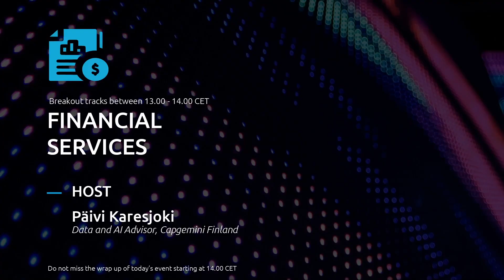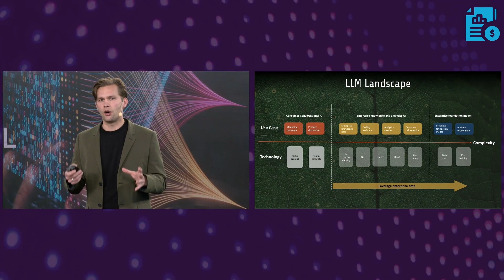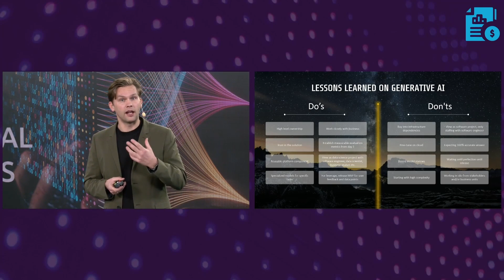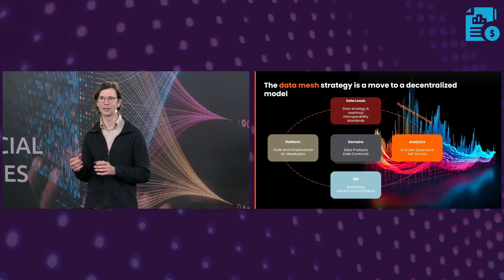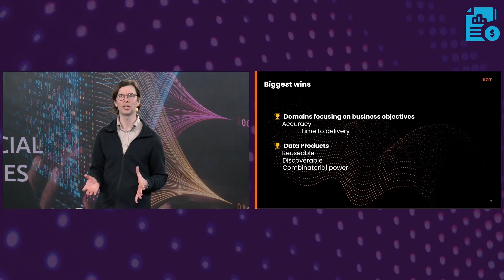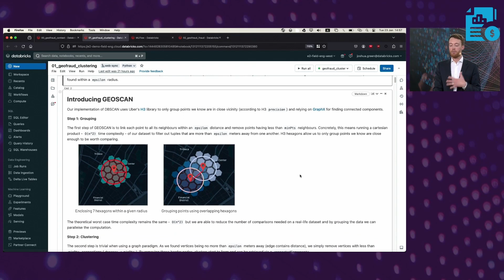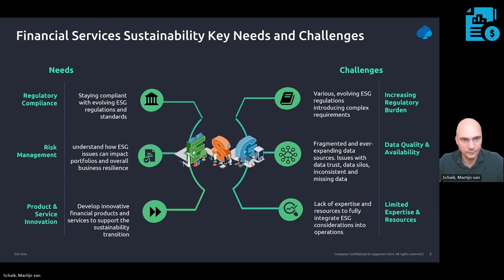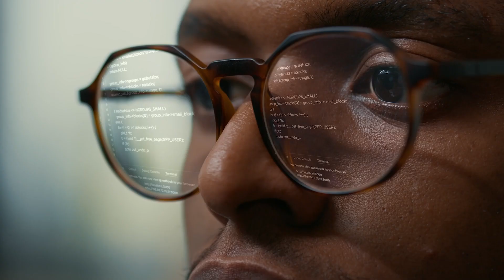BI Day 2024- Financial Services Breakout session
This track will discuss how Financial Services sector is benefiting from and reacting to the main industry trends: cloudification, AI and sustainability.